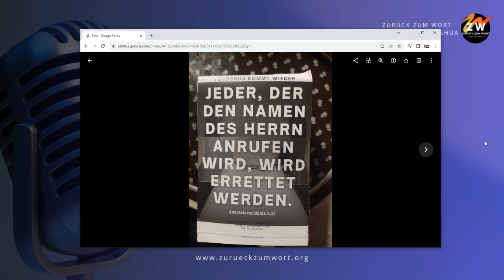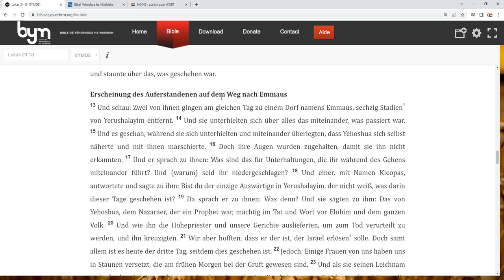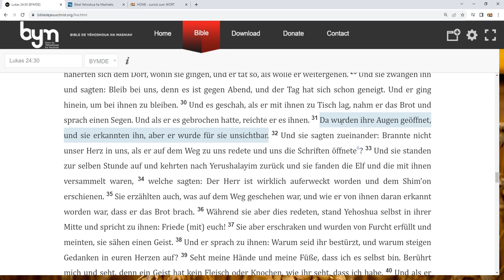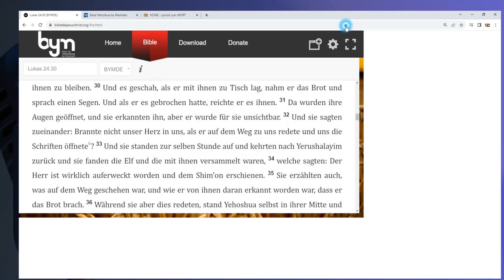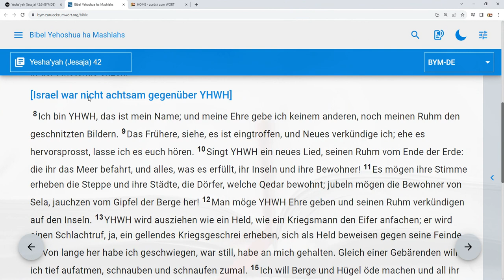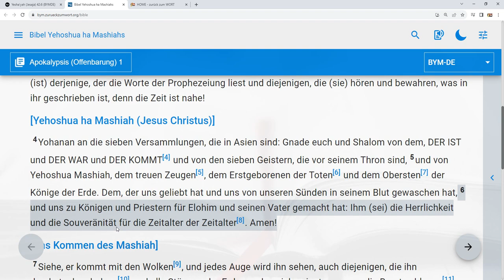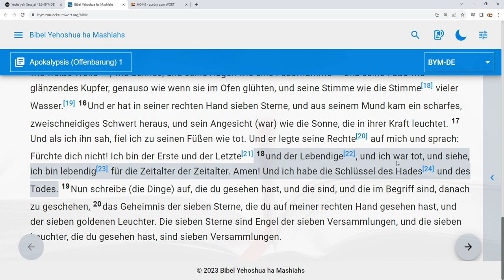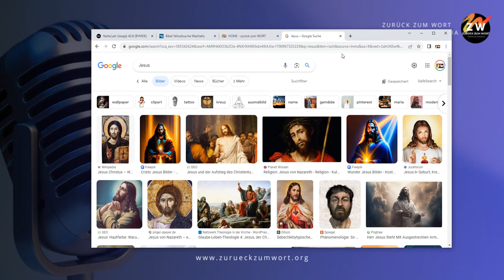Ist Yehoshua gleich YHWH? (1) Der Beweis: Alpha und Omega